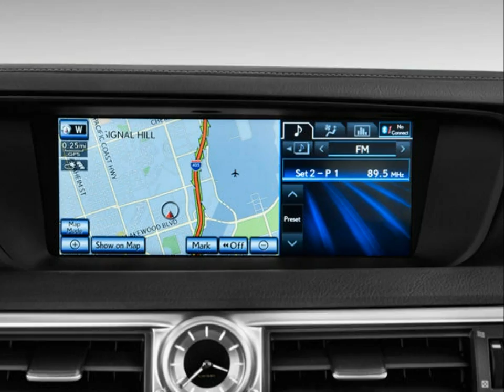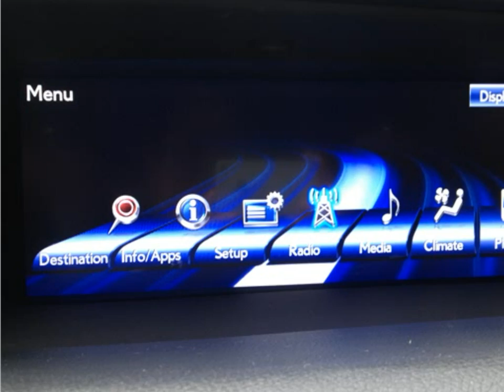2014 Lexus GS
2014 Lexus GS